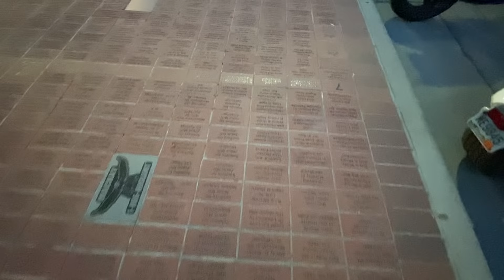2021 Sturgis: Shutting it Down